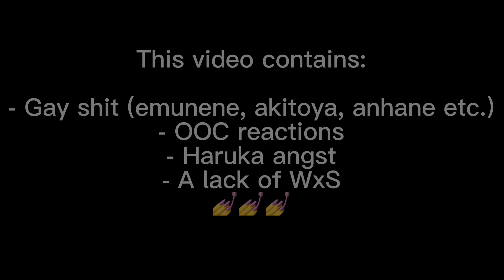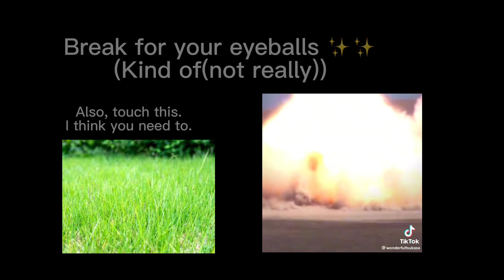1st year Miya Girls react to each other | Pt. 2/2 | GCRV | Project Sekai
HAha hope you enjoy lol

Apps Used:

CapCut
GachaClub

Q: Why do I only use tiktoks?
A: It’s easy to save and credit people.

These numbers are the only thing keeping me happy right now.
Oh yeah and please comment.